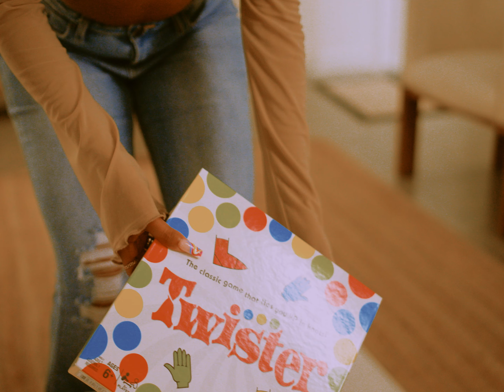Erykah Officer feat. Dende - Lowkey Lover (Official Music Video)